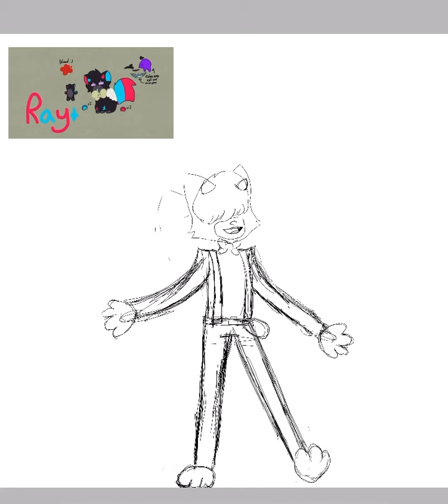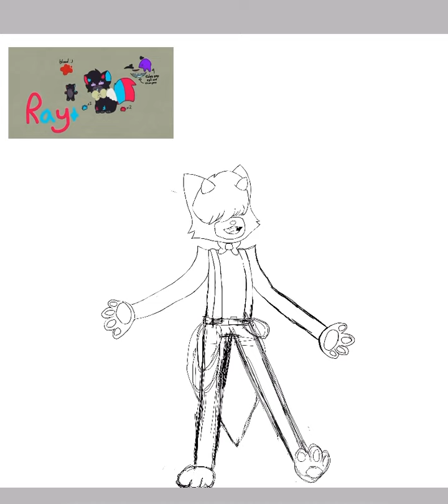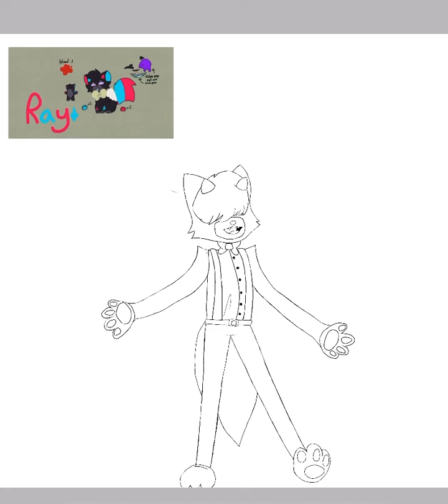How I Did Ray’s Redesign In ibispaint (LunarrDaRat Animations Oc)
This is how I made Ray in ibispaint. The oc isn’t mine it belongs to LunarrDaRat Animations.